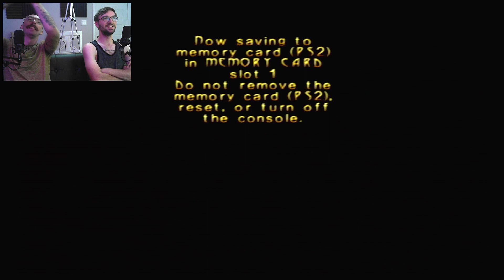The OP Axe Swinger (Turok: Evolution)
Two guys sit on a couch to play one game... Turok: Evolution for the Playstation 2.

**Music used in intro and outro are from the wonderful people over